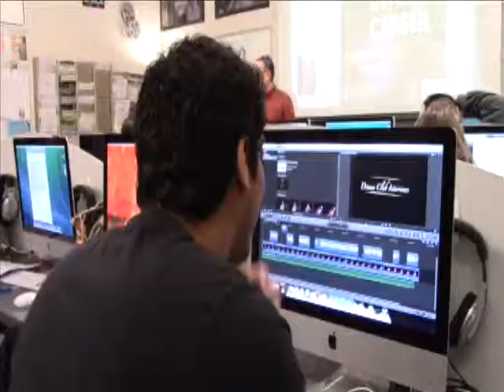PSA Why I Like Going to Pankow